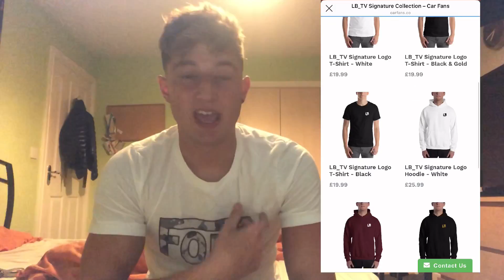LBTV MERCHANDISE IS NOW LIVE!!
➡️ Xbox Live  - L19 BOU